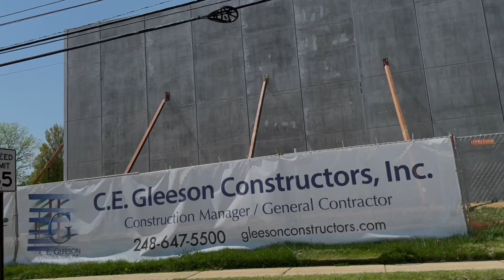Day In My Life Vlog | Bank Run | McDonalds MukBang | Dinner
Welcome Back To Mama Weesie Channel!❤️ Welcome If You Are New!👋🏾

In Today's Video...You All Will Be Looking At A dayinmylife

New Video Ideas…
Comment Your Ideas @mamaweesie inbox

If You’re Not Apart  Of  Wees Nation, What Are You Waiting For?